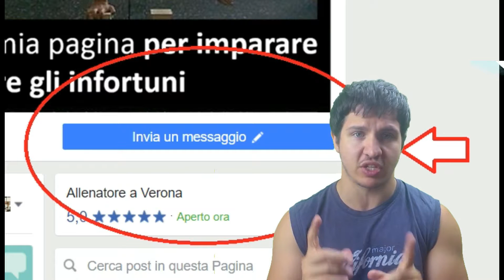VUOI MIGLIORARE IL FRONT SQUAT?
In una recente domanda che ho ricevuto sulla mia pagina mi è stato chiesto di fare un video sulle problematiche legate alla capacitò di mantenere il bilancere in posizione corretta durante il front squat.

Questa abilità è una combinazione di:
-range di movimento del polso
-range di movimento del gomito
-range di movimento della spalla
-range di movimento della spina dorsale
Quando una di queste cose non è sviluppata allo stesso livello delle altre spesso si attuano compensazioni più o meno evidenti!

oggi cerco di darvi qualche aiutino in ognuno di questi punti!